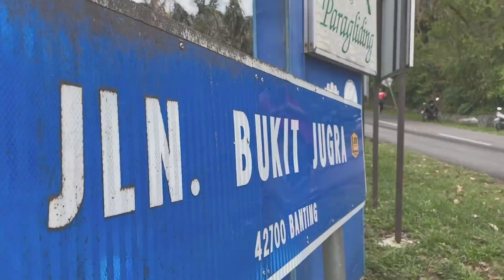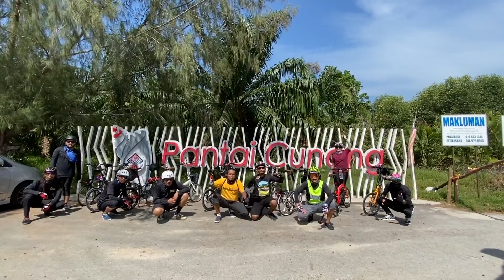KAYUHAN SANTAI BANTING | BUKIT JUGRA KEJAM | NYAMAN DI PANTAI CUNANG | PEDALFIFTEEN | FOLDING BIKE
Kayuhan santai geng Pedalfifteen sebelum cuti bulan ramadhan layan angin Banting,Selangor..
Layan kaki climb Bukit Jugra..Bukit Jugra kejam gaiss...Kafe Cikgu korang wajib singgah kalau lalu sini..lepak petang di Pantai Cunang...jam 6.30 petang baru gerak balik dari Pantai Cunang...pukul 9.00 malam baru sampai masjid..nasib baik orang masjid ada lagi..ngam ngam dia pun nak tutup pagar..hahaha...korang kalau belum rasa kayuh area Banting aku rekemen mai sini...besttt